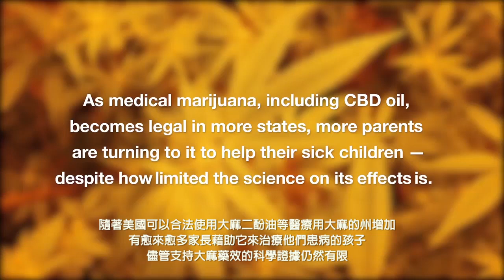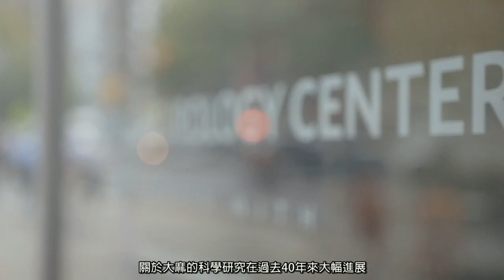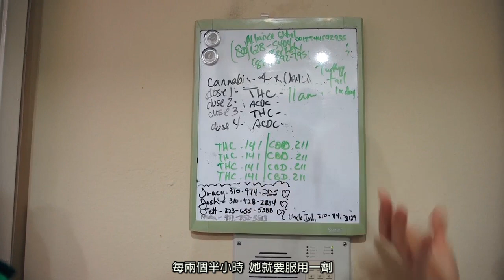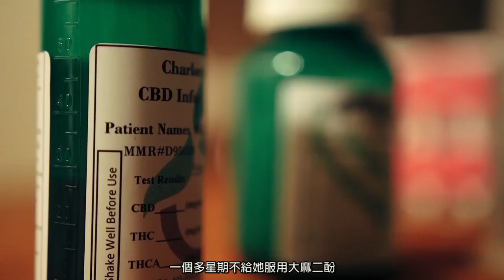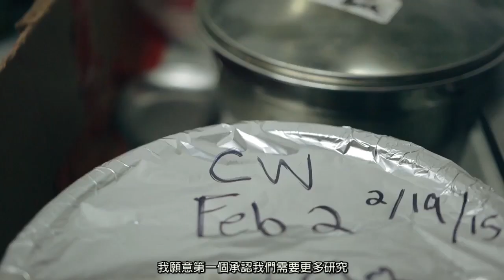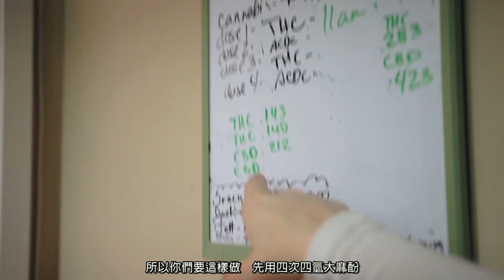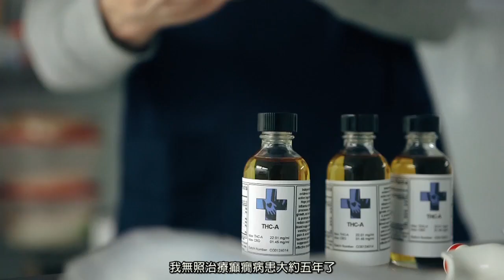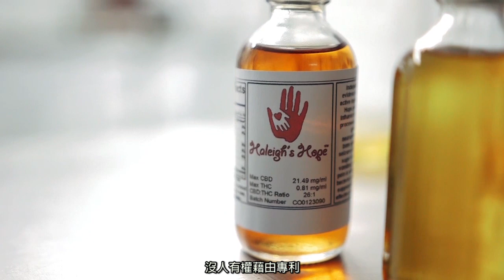令人興奮的大麻科學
大麻不是什麼新鮮的玩意兒，這點無庸置疑。人類幾乎自存在以來就開始使用大麻了。

大麻的擁護者認為，這種被長期汙名化的植物可以提高我們的生活品質——而且有助緩解病痛。